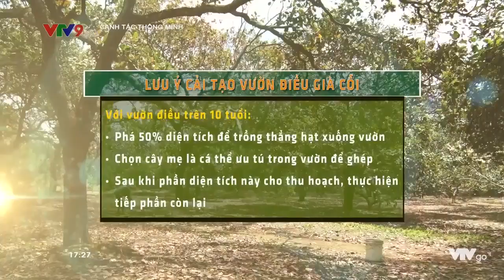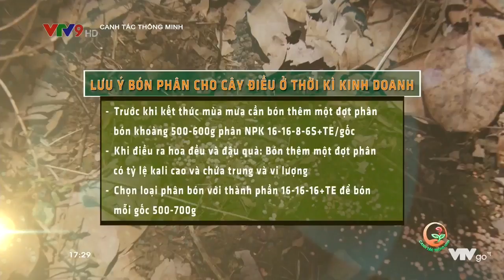Chương trình Canh tác thông minh số 51: Canh tác Điều bền vững.